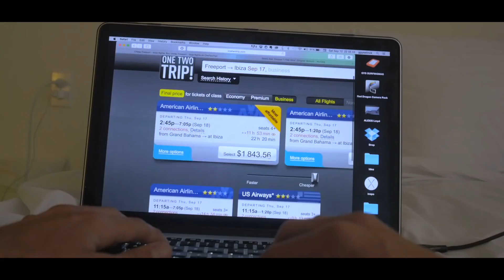Carvillo - With You (Official Music Video)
Help us to 10,000 on Youtube 🚀 & turn on the '🔔'

Video credit : Jay Alvarrez

Send all your demos to : millionrecordsmusic @ gmail.com